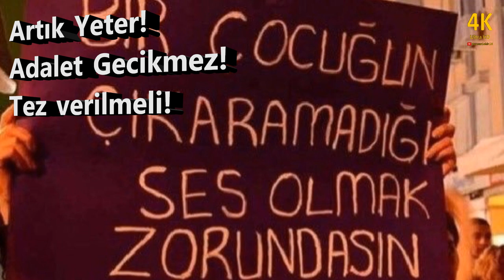Adalet Gecikmez Tez Verilmeli - Hasan Sağındık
Gazi Alperenler işe koyulun,
Gayrı söze vakit az verilmeli
Bidevi atlara rüzgarca soluk,
Ve yıldırımlarca hız verilmeli.

Şanlı Kitap önderiniz kılındı.
İman-Sancak gönderiniz kılındı.
İklim-i Rum minderiniz kılındı.
Ol mindere kavi diz verilmeli.

Barak Baba, Sarı Saltuk orada,
Hacı Bektaş Veli, Tapduk orada,
Bir mübarek vatan yaptık orada,
O bir can dilerse yüz verilmeli.

Göğsünde olanlar bir nebze iman,
Gönlünü mazluma eder süt liman.
Halkı ayırmadan kafir-Müslüman,
Aça aş, açığa bez verilmeli.

Bu kılıçlar iller fethi içindir,
Bu kitaplar diller fethi içindir.
Türküler gönüller fethi içindir.
Cümle ozanlara saz verilmeli.

Kartal yuvasıdır Söğüt’te burçlar,
Devletin zırhıdır sınırda uçlar,
Gazi Osman’lara zağlı kılıçlar,
Yunus Emre’lere söz verilmeli.

Töre, nizam, yol ve yordam her kula.
Usul, erkan, edep, erdem her kula.
Yirmi dört saatte her dem her kula.
Allah’ın buyruğu uz verilmeli

İnatla girmeyin soy sop faslına.
Kurtsa kurt, itse it döner aslına.
Rum ülkelerinde Oğuz nesline.
Peygamber kavlince öz verilmeli.

Ekmek, su, aş bulmak gecikebilir.
Temele taş bulmak gecikebilir.
Devlete baş bulmak gecikebilir.
Adalet gecikmez tez verilmeli.

Niyazi Yıldırım Gençosmanoğlu